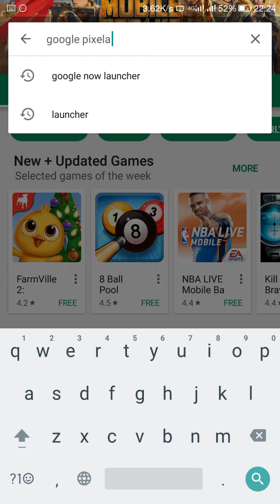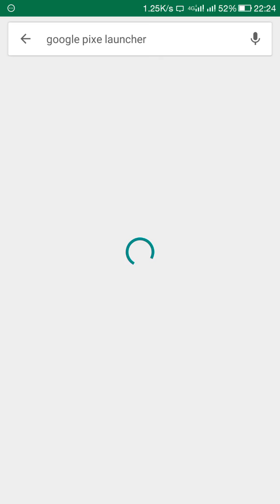How to activate Google pixel launcher in any phone ( official ) google pixel launcher activate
A few hours ago, LlabTooFeR tweeted out some screenshots of the launcher formerly known as the Nexus Launcher. On the surface, the Pixel Launcher looks nearly identical to the Nexus Launcher, save for an icon change and a version number change; however, we have a post in the works on some new integration between the Google Calendar icon in the app drawer and Pixel Launcher.

The Pixel Launcher solidifies our beliefs that Google's smartphones will be called the Pixel and Pixel XL this year. In addition, its version number of 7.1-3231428 indicates again that it's very likely the aforementioned Pixel devices will ship with 7.1 Nougat.